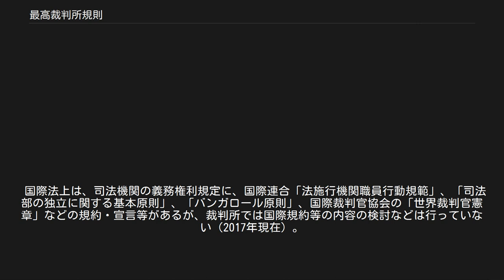最高裁判所規則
1947年頃の最高裁判所規則集。
占領政策のため英和対訳形式となっている。
 最高裁判所規則（さいこうさいばんしょきそく）は、訴訟に関する手続、弁護士、裁判所の内部規律・司法事務処理に関する規則。
日本国憲法第77条1項の実施に基づき、最高裁判所が制定する。
職員の選考や勤務時間、諸費用、分限、皇室会議、裁判官や司法修習生が身に着ける徽章（バッジ）の規定もこの規則によって定められている。
 最高裁判所の規則制定権は1947年の日本国憲法によって認められた。
 〔最高裁判所の規則制定権〕 第七十七条 最高裁判所は、訴訟に関する手続、弁護士、裁判所の内部規律及び司法事務処理に関する事項について、規則を定める権限を有する。
 検察官は、最高裁判所の定める規則に従はなければならない。
… 他方、内閣は憲法の規定を実施するために政令（施行令）を制定することを義務付けられている。
憲法77条の規定の実施については裁判所法などの法律の本則には規則制定権の規定はなく。
施行令もないが、内閣が制定する施行令の不要性について特に議論があることもない。
 〔内閣の職務権限〕 第七十三条　内閣は、他の一般行政事務の外、左の事務を行ふ。
 … 六　この憲法及び法律の規定を実施するために、政令を制定すること。
… また、内国司法制度上、終審裁判所たる憲法裁判所が存在しないため、最高裁判所規則の法令審査権は最高裁判所が独占しており、外部審査機関はない。
 〔最高裁判所の法令審査権〕 第八十一条　最高裁判所は、一切の法律、命令、規則又は処分が憲法に適合するかしないかを決定する権限を有する終審裁判所である。
 最高裁判所には規則制定諮問委員会として、一般規則制定諮問委員会、家庭規則制定諮問委員会などがあり、主に訴訟法に関する細則、裁判官の処遇に関する規則、司法行政に関する規則が設置されている。
 規則は制定時には官報に掲載される他にはほとんど公開されていないが、裁判所の外部にある書籍としては1947年から1950年の規則集が存在する（2017年現在）。
司法権の独立性を確保するという英米法の影響を受けた制度。
 訴訟に関する手続に関する規則は、民事訴訟規則、刑事訴訟規則などがあるが、法律が基本事項を定めたうえ規則はそれを補完するものとして制定されている。
訴訟手続等に関する技術的側面については国会や内閣よりも裁判所が定めた方が実際的であるという観点に基づいている。
例えば、弁護士が訴訟手続に関与した場合の扱いや裁判文書の送付方法などが規定されている。
 司法行政に関する規則は、司法修習委員会や各種資格試験委員会、判例委員会に関する規程や規則制定諮問委員会などに関する規程がある。
 最高裁判所が所管する規則の内容は当然、裁判所法等の法律により国会が定めることができる。
しかし多くは最高裁判所が定めているのが現状である。
規則と法律が競合した場合、一般的に法律が優先すると解されている。
 1947年に最高裁判所自身が定めた「裁判官報酬等暫行規則」（昭和22年最高裁判所規則第4号）が、のちに国会が制定した「裁判官の報酬等に関する法律（昭和23年7月1日法律第75号）」などに置き換わるなど、規則が法律化した例がある。
2017年には裁判官の報酬以外の給与に関する規則（平成29年3月17日号外最高裁判所規則第l号）が設置された。
 日本ではかつて規則の法律化に反対論を唱える勢力があったが、例えばフランスや韓国においては司法行政組織に関する規定は議会が定める「法律」となっている。
 国際法上は、司法機関の義務権利規定に、国際連合「法施行機関職員行動規範」、「司法部の独立に関する基本原則」、「バンガロール原則」、国際裁判官協会の「世界裁判官憲章」などの規約・宣言等があるが、裁判所では国際規約等の内容の検討などは行っていない（2017年現在）。